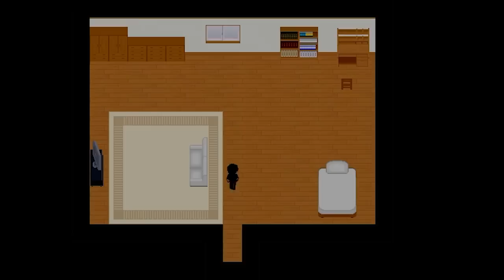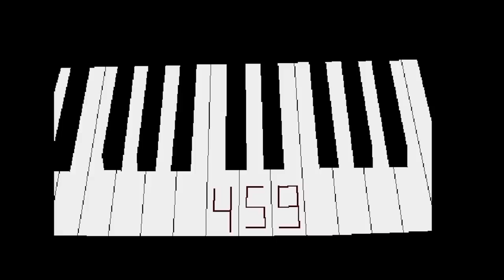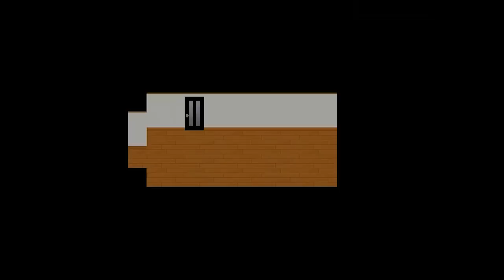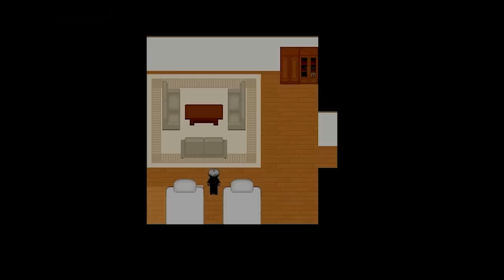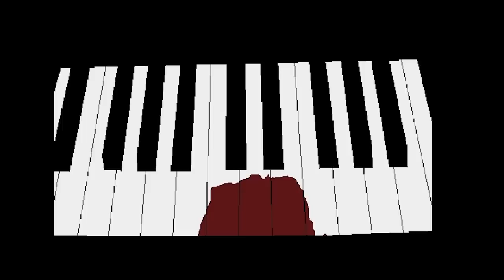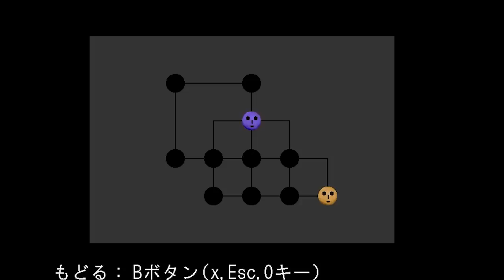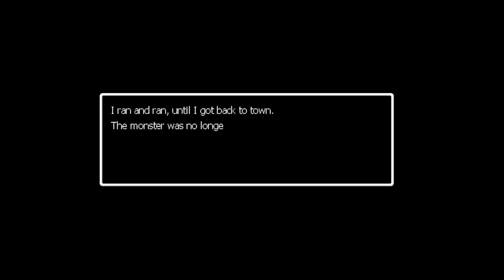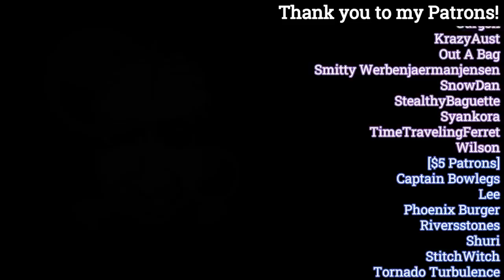Exploring Every Version of Ao Oni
[Timestamps]
00:00 - Introduction
01:14 - Version 1.1
09:49 - Version 3.0
18:48 - Version 5.2
30:11 - Version 6.23
39:14 - Closing Thoughts

[Music]
00.00 | Easy Feeling - Hotel Dusk: Room 215
01.14 | During the Test - Persona 3
03.06 | Investigation Opening 2013 - Ace Attorney: Dual Destinies
07.11 | Resolution - Hotel Dusk: Room 215
08.27 | Rainy Night - Hotel Dusk: Room 215
09.49 | CHASE - Ghost Trick: Phantom Detective
13.06 | This Mysterious Feeling - Persona 3
14.59 | Beauty and Dandy - Ghost Trick: Phantom Detective
17.12 | Midnight - Hotel Dusk: Room 215
17.58 | Rainy Night - Hotel Dusk: Room 215
18.48 | COMPLICATION - Ghost Trick: Phantom Detective
20.08 | Difficult People - Ace Attorney: Dual Destinies
22.03 | Drunken Waltz - Hotel Dusk: Room 215
23.47 | The Long Night - Hotel Dusk: Room 215
27.09 | The Imprisoned - Ghost Trick: Phantom Detective
29.25 | Digital Root - Nine Hours, Nine Persons, Nine Doors
30.12 | Blind Alley- Persona 3 FES
31.46 | Gloomy Basement - Professor Layton and the Curious Village
35.36 | Suspicious People - Ace Attorney: Dual Destinies
37.56 | Drunken Waltz - Hotel Dusk: Room 215
39.14 | Amber Sunset - Hotel Dusk: Room 215